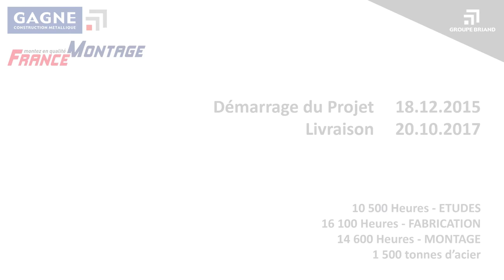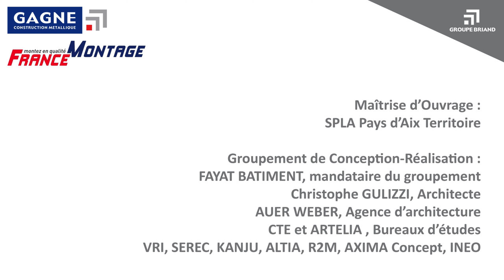Mise en place de la Charpente Métallique sur l'Arena d'Aix-en-Provence (13) [TIMELAPSE]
Devisubox vous propose de revivre la mise en place de la Charpente Métallique sur l'Arena d'Aix-en-Provence (13) Palais des Sports quelques minutes de timelapse !

GAGNE a intégré le Groupe BRIAND en 2012 et confirme son positionnement géographique national et ses métiers : charpente métallique simple et complexe en environnement contraint, ouvrage d'art, verre métal.

Maîtrise d’ouvrage : SPLA Pays d’Aix Territoire
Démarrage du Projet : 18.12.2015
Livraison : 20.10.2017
10 500 heures – ETUDES
16 000 heures – FABRICATION
14 600 heures – MONTAGE
1 500 tonnes d’acier

Groupement de Conception-Réalisation :
FAYAT BATIMENT, mandataire du groupement
Architectes : Christophe Gulizzi – Auer Weber
Agence d’architecture : CTE et ARTELIA
Bureaux d’études : VRI, SEREC, KANJU, ALTIA, R2M, AXIMA concept, INEO

Une vidéo réalisée par  Lucas Pécréaux – Novembre 2017

Présentation de Devisubox :

Particulièrement adapté aux environnements extérieurs, le boitier Devisubox est principalement utilisé dans le secteur du BTP. Il a déjà séduit de nombreux acteurs de la construction tels que Vinci, Bouygues, EDF, Véolia, L'Oréal, Carrefour, Amazon, Ikea, Nexity, Icade, Eiffage, BNP PARIBAS Real Estate.

Devisubox expert en :

Timelapse de chantier
Timelapse construction
Timelapse démolition
Timelapse architecture
Timelapse urbanisme